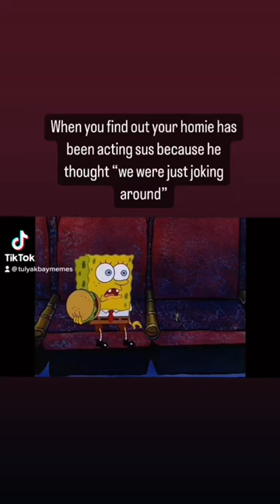When your homie has been acting sus this whole time as a joke